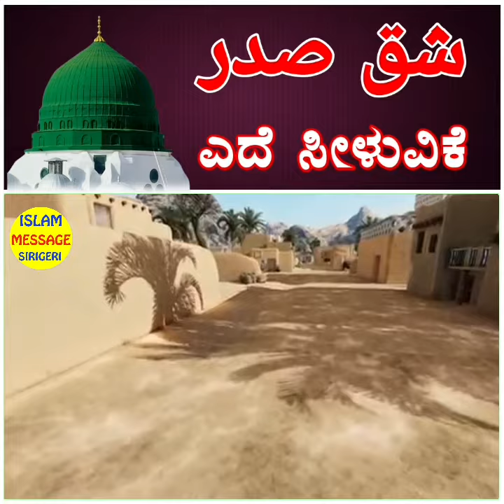ಮಿಅ್'ರಾಜ್ ಅದ್ಭುತ ಯಾತ್ರೆಯಲ್ಲಿ ಪ್ರವಾದಿ ಮುಹಮ್ಮದ್ ﷺರವರ ಎದೆ ಸೀಳುವಿಕೆಯ ಘಟನೆ | islam message sirigeri